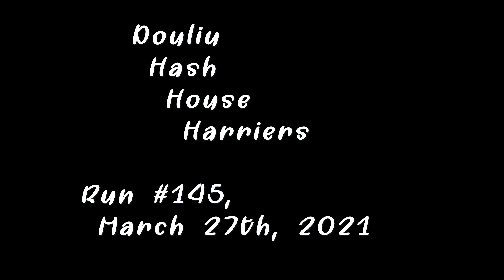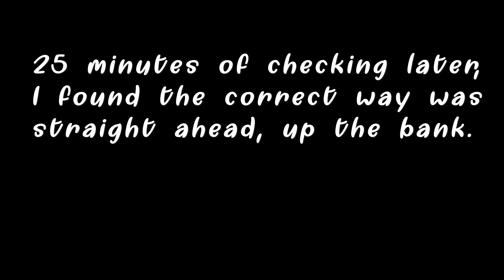DH3 #145. March 27, 2021, in Gukeng, Douliu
Douliu Hash House harriers run #145  in Gukeng, Douliu
Hares were Swipe Right & Jasmine

CAMERAS:
MAIN: Insta360 ONE R @ 5.7K/30fps
GoPro Hero Black 7 - Hyperlapse @4K/30fps

Blatently swiped from Pitch Black's monthly mixes. Get them and the tracklists from the link:
"Misled Beats, Bass and Space Volume 40" ... & 41